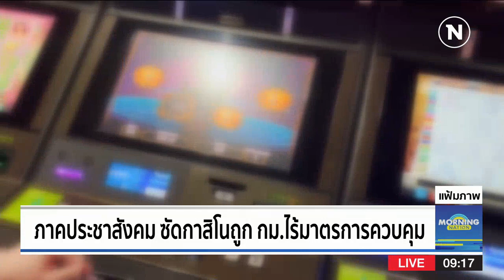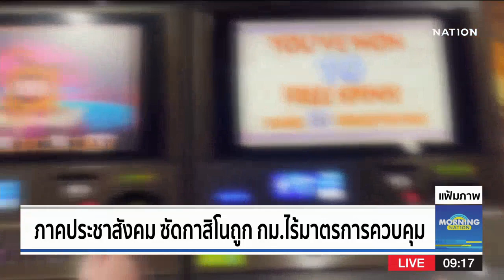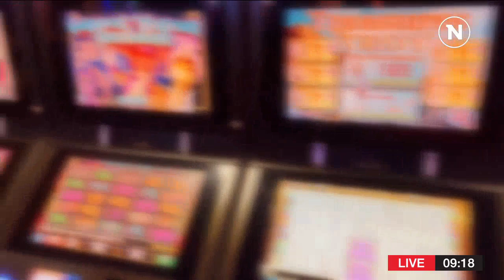ไฟเขียว! สภาฯ ผ่านรายงานกาสิโนถูกกฎหมาย | มอร์นิ่งเนชั่น | NationTV22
Line : @nationonline